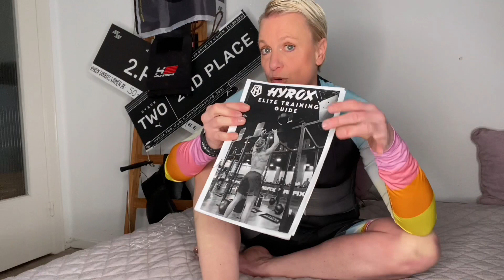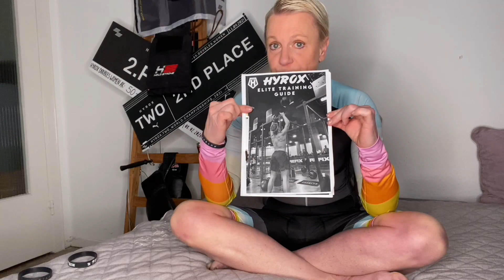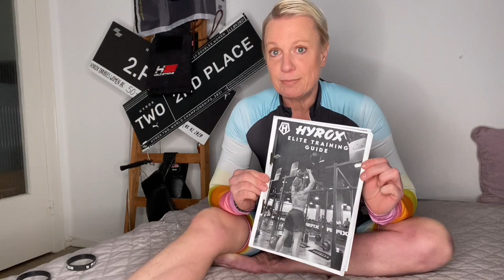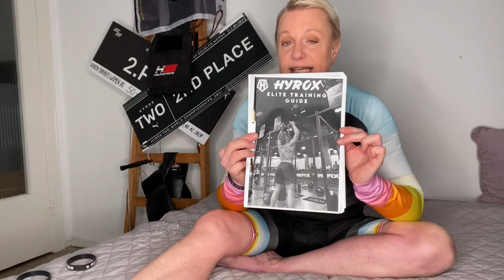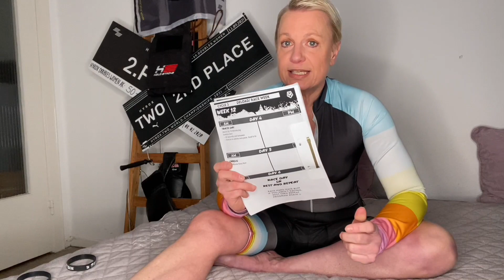Hyroxtraining get fit and stay in shape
Kein einziger Stiefel hier, aber ein guter Grund! Wer fit bleiben möchte und damit auch Beine, die gut in Stiefeln aussehen, der sollte unbedingt Sport machen. Ich komme wieder zurück auf mein Lieblingsevent und mein Lieblingstraining: Hyrox! Ich habe immer wieder gesagt, dass ich nur darauf warte, nochmal richtig ins Training einzusteigen und noch mehr, noch einmal bei einem Event an den Start zu gehen. Ich habe mir den Trainingsplan vom amtierenden Weltmeister geholt und gucke, wie weit er mich bringt und versuche ihn ein wenig an Otto Normalsportler anzupassen. Mehr auf meinem Blog